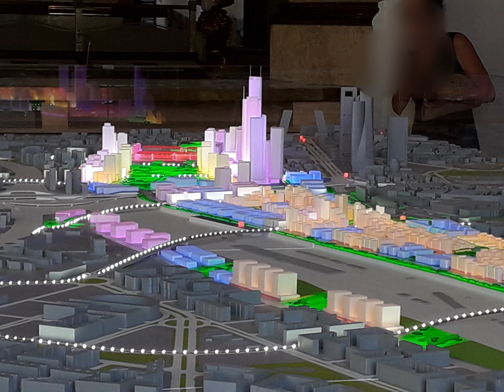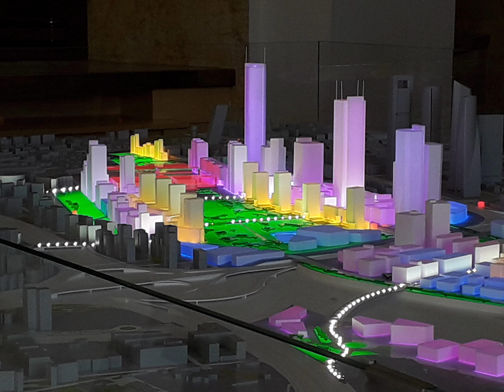FOTOS de la Maqueta de Madrid Nuevo Norte /Operación Chamartin.